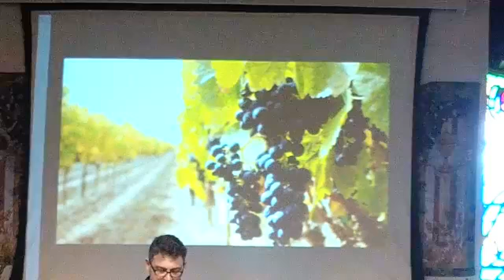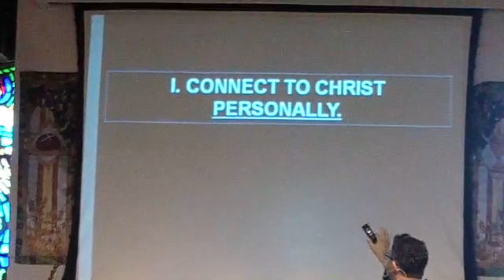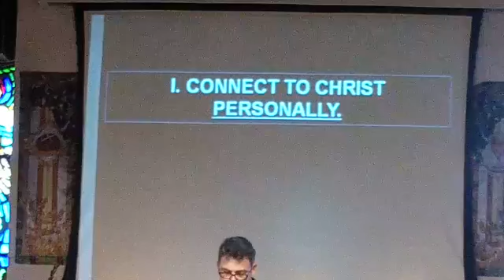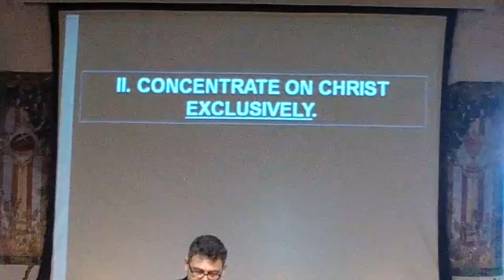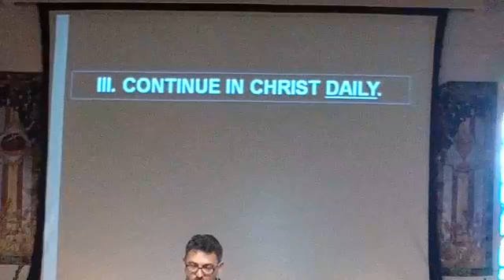The Right Connection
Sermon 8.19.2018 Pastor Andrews